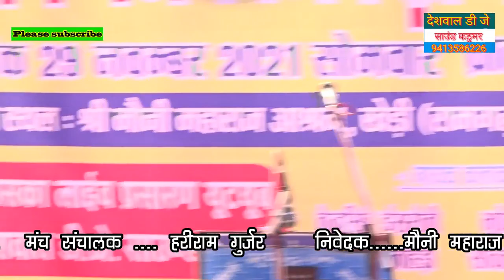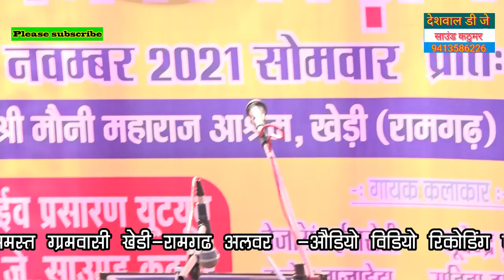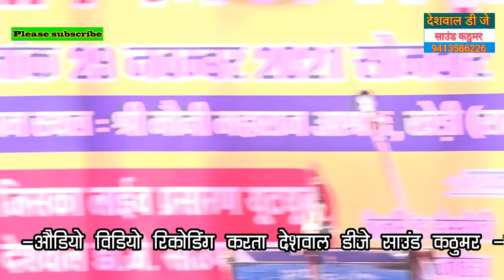जिकडी खेड़ी डोरी में इन्द्रेशसिंह गुर्जर ने एसी जिकडी गाई की हरिराम गुर्जर अलाबडा ने भी की तारीफ su